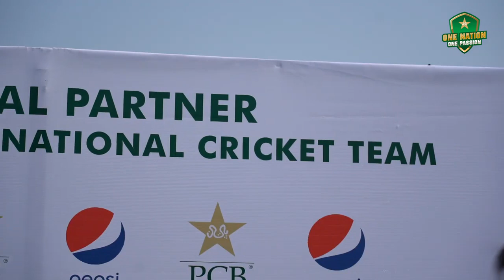Pepsi Joins Hands With The Pakistan Women's National Cricket Team As Principal Partner | PCB | MA2T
Highlights From Today's Announcement As Pepsi Joins Hands With The Pakistan Women's National Cricket Team As Principal Partner For One Year.

Welcome to PCB Pakistan cricket Board

PCB Pakistan Cricket Board NEWS